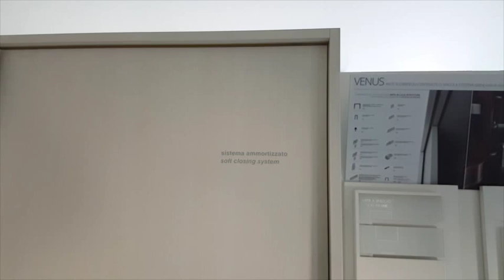venus opening system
Sistema di apertura ante Venus disponibile con binari incassati e fermi fissi o ammortizzati in apertura e chiusura.